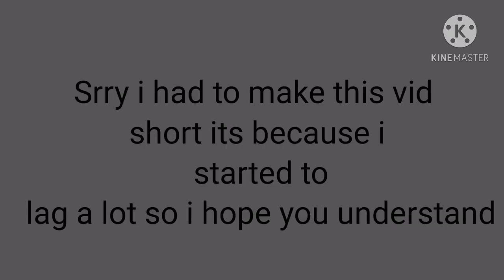Spongebob and friends react |Part 7|Short vid